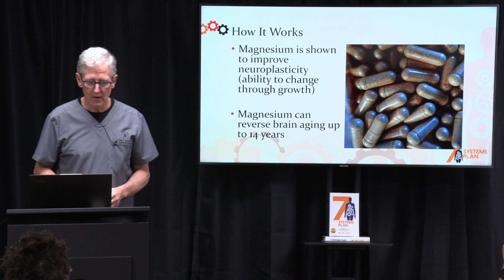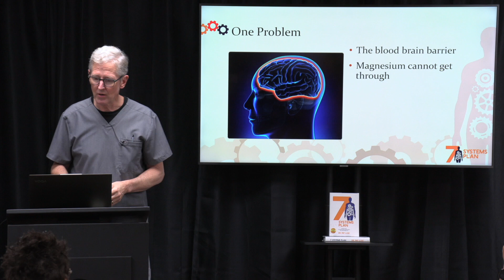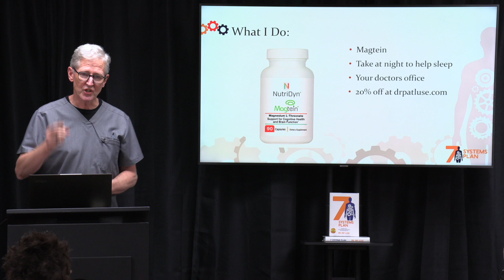Unique Magnesium that Reverses Brain Aging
Dr. Pat Luse discusses a certain type of Magnesium that has been found to reverse the aging process of the brain.

HERE ARE THE SUPPLEMENTS I'M MAKING ALL OF MY PATIENTS TAKE TO KEEP COVID19 AWAY!: